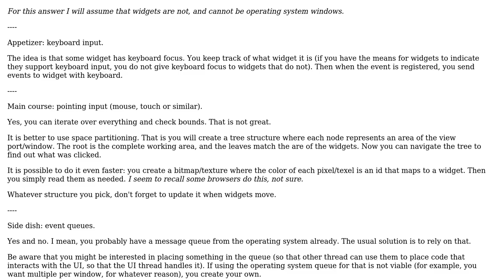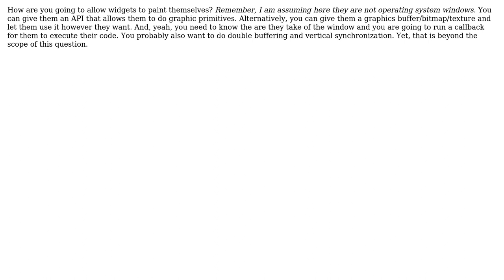Software Engineering: Whats a proper way to design a GUI event system?